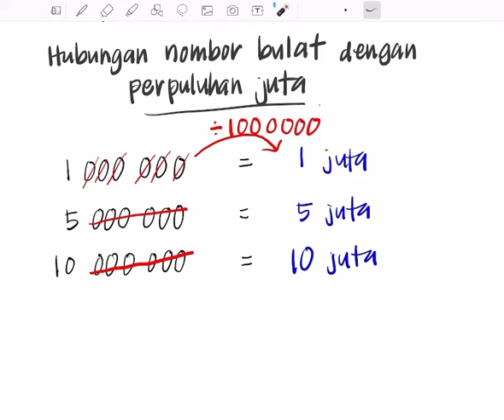Matematik Tahun 6 Bab 1 (Bahagian 5) : Pecahan Juta, Perpuluhan Juta dan Nombor Bulat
Menerangkan tentang perkaitan di antara nombor bulat dengan perpuluhan juta atau pecahan juta.

Video perkaitan antara

Pecahan - Perpuluhan - Peratus